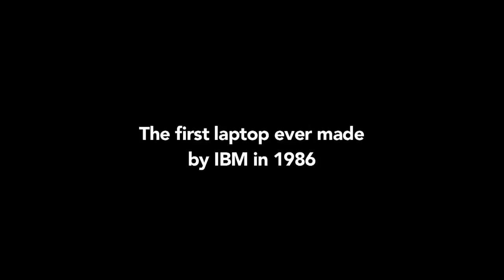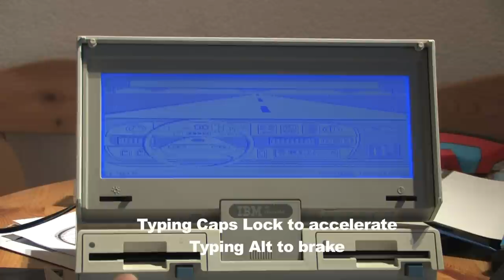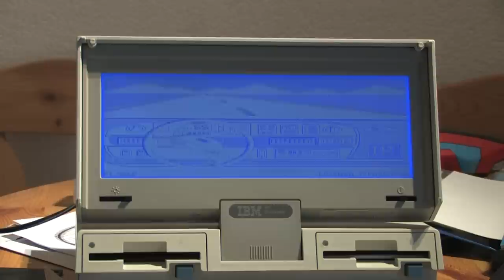Vintage computing : the IBM 5140 PC Convertible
An amazing machine !